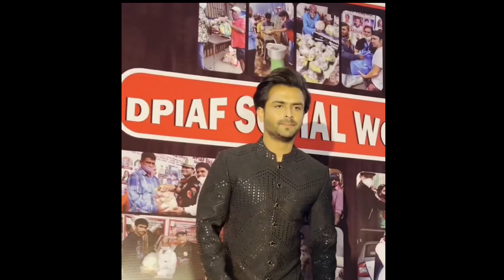Dipika Kakkar Rude Behaviour With a Person who Saved Her from Falling । Dipika Kakkar At Award show।